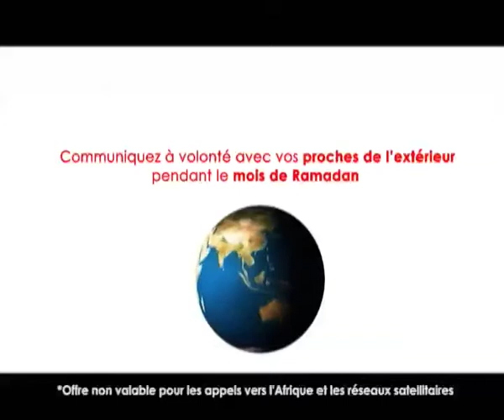promo à l'international du 06 au 14 juillet 2013 appelez à l'international au prix du national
hors Afrique et reseaux satellitaires